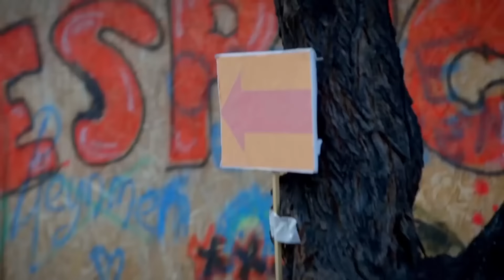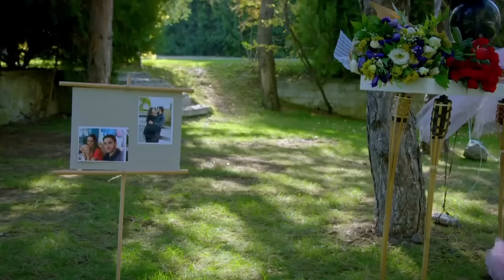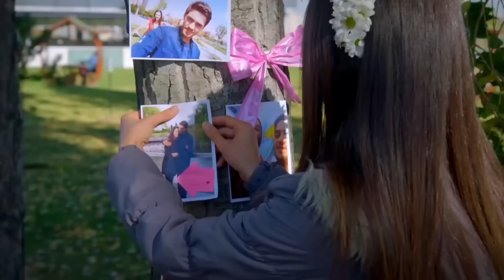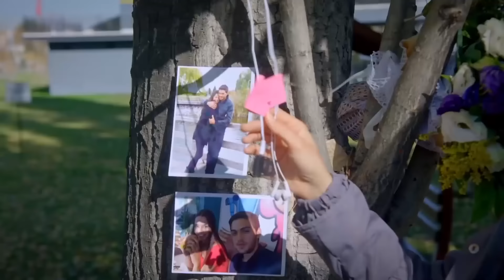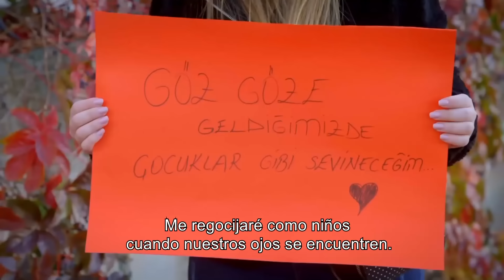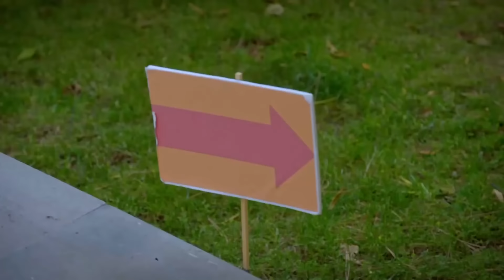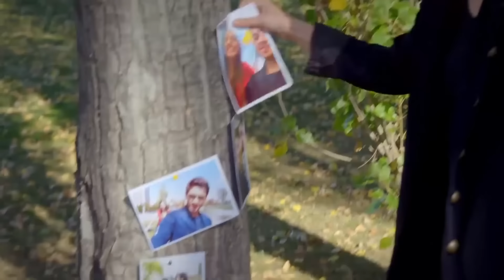Te Amé Una Vez Novela Turca Capitulo 52 Completo (Subtitulos En Español)